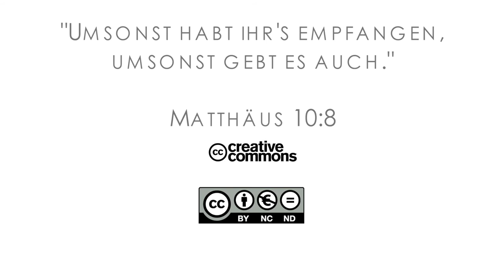16Q01 / 02-05 Rebellion and Redemption